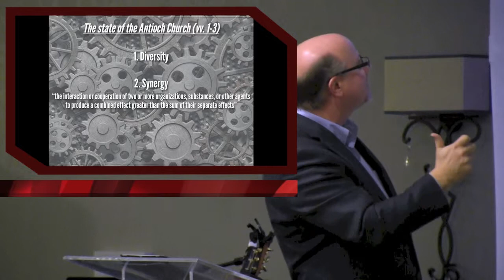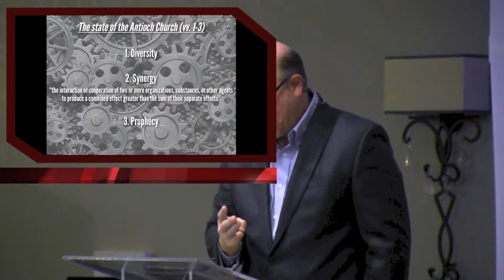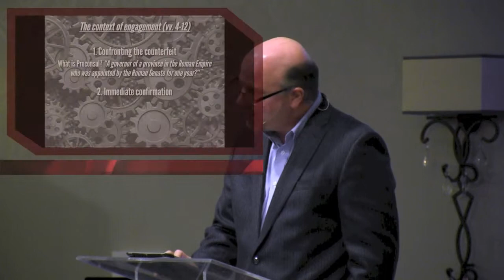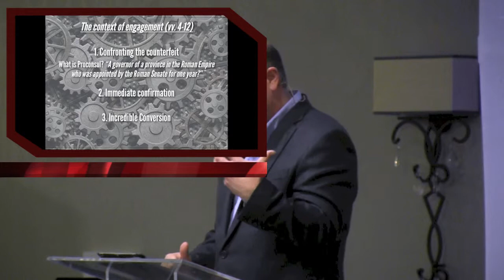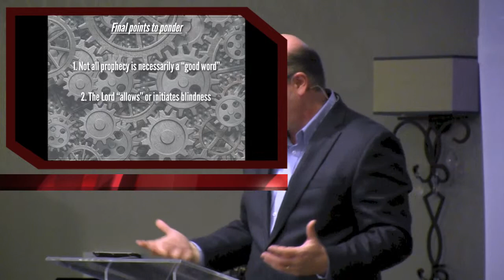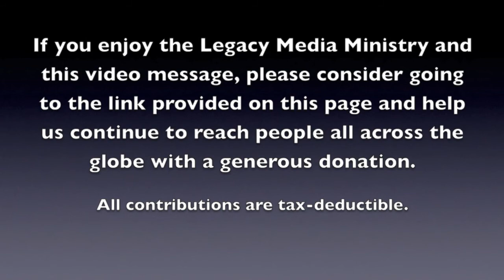Kevin Baird - Antioch Engages The Culture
Antioch Engages The Culture
Series: Getting Our ACTS Together